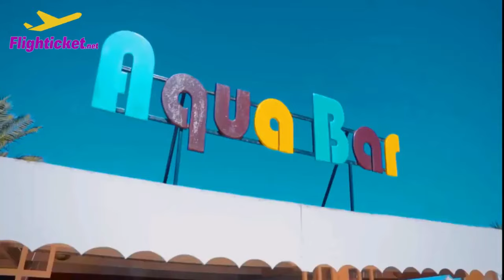Titanic Palace Resort 5* - Unforgettable Hurghada Getaway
Embark on a remarkable vacation at Titanic Palace Resort 5, located in the captivating coastal city of Hurghada, Egypt. Immerse yourself in luxury and soak up the sun-drenched beaches, azure waters, and remarkable amenities of this exquisite resort. Join us on a mesmerizing hotel tour in stunning 4K resolution as we explore the lavish accommodations, breathtaking pools, delectable dining options, and vibrant entertainment. Discover the perfect blend of relaxation and adventure at Titanic Palace Resort, where unforgettable memories await in the heart of Hurghada.

Titanic Palace Families And Couples Only , Hurghada, Red Sea
Обзор отеля Titanic Palace Resort 5* Хургада Египет 2023
5-Stars Best hotels in Hurghada Egypt
The Titanic Palace - Families and Couples, located in Hurghada in the Red Sea Region, boasts an outdoor pool with views of the pool, an on-site bar, and free private parking.

Each room is equipped with a flat-screen TV, mini-bar, air conditioning, a safety deposit box, and a private bathroom with complimentary toiletries and a hairdryer.
Guests can enjoy playing tennis and table tennis, and the surrounding area is known for its snorkeling and windsurfing opportunities. The resort is located 11 miles from Giftun Island and 12 miles from the District Court of Hurghada. The hotel features a 24-hour front desk, cash machine, hairdresser, and gift shop for guests' convenience.
The nearest airport, Hurghada International Airport, is 6.8 miles away.

Hotel Features
Located in Hurghada in the Red Sea Region, 9.3 mi from New Marina, Titanic Palace - Families and Couples only features a year-round outdoor pool and views of the pool. There is a water park on site and guests can enjoy the on-site bar. Free private parking is available on site.
Every room is fitted with a flat-screen TV, a mini-bar, a safety deposit box and air-conditioning. For your comfort, you can find free toiletries and a hairdryer in the private bathrooms.
There is a 24-hour front desk, a cash machine, hairdresser's, and gift shop at the property.
You can play tennis and table tennis at this resort, and the area is popular for snorkeling and windsurfing. Giftun Island is 11 mi from Titanic Palace - Families and Couples only, while District Court of Hurghada is 12 mi from the property.
The nearest airport is Hurghada International Airport, 6.8 mi from Titanic Palace - Families and Couples only.